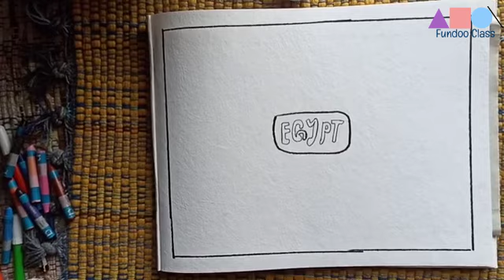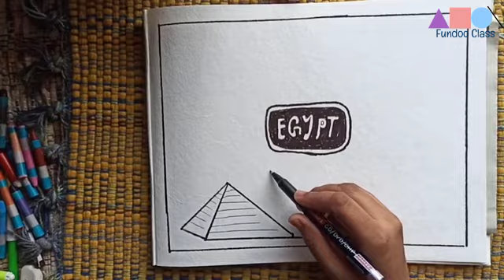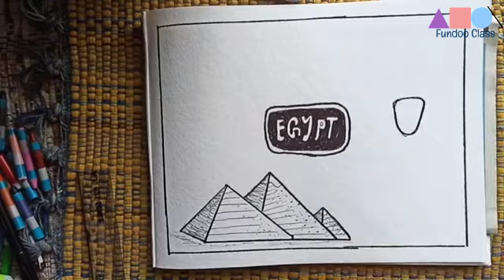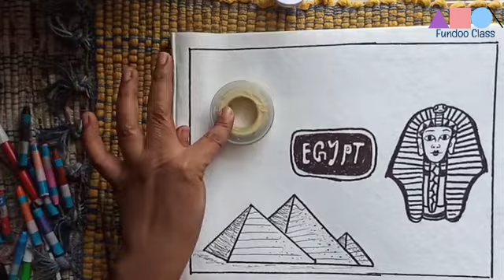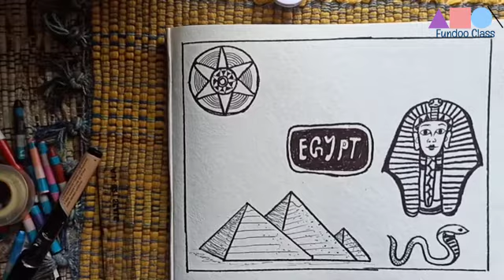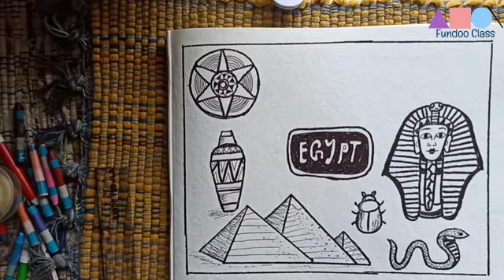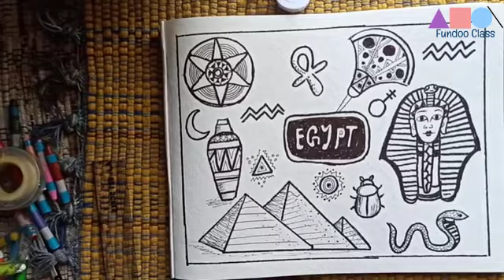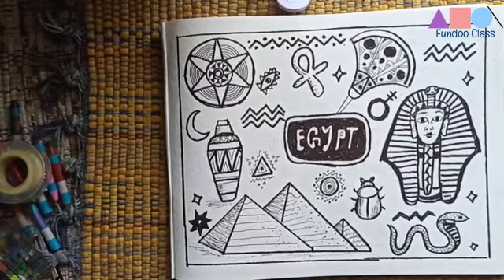Art Session | Doodle | Egypt | Sonia Ma'am | Fundoo Class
Materials List:

-A4 Drawing Sheet
-Black Marker Pen / Sketch Pen
-Scale/ Ruler

Please do share pictures of your artworks and collect your participation certificates by sharing the pictures on : -

For regular updates about Classes/Free Sessions and Events at Fundoo Class, please join our "Smart Parents" Whatsapp group

Brought by
Fundoo Class